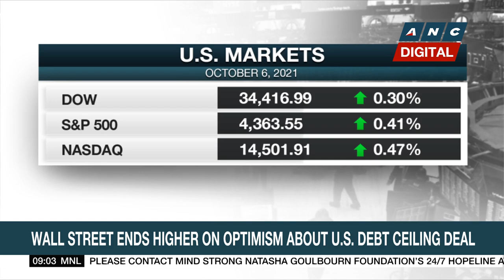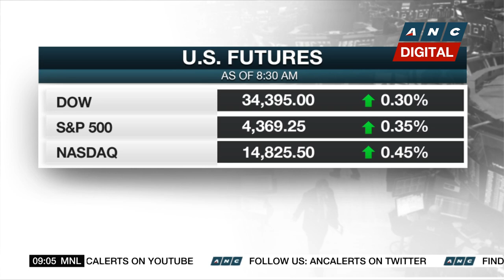U.S. Senate appears near temporary truce in debt-ceiling standoff | ANC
Market Edge: Senate Democrats called off an early afternoon vote on the debt limit on Wednesday after the chamber's top Republican floated a plan that would buy more time to resolve the issue.